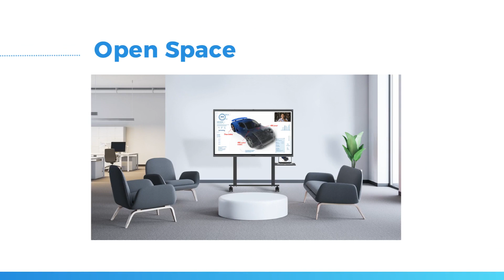MAXHUB - Corporate Conference Solution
MAXHUB is one-stop Corporate Conference Solution Provider for all room sizes.
The Solutions are easy to deploy, maintain and operate.